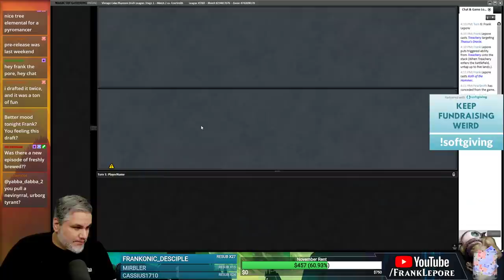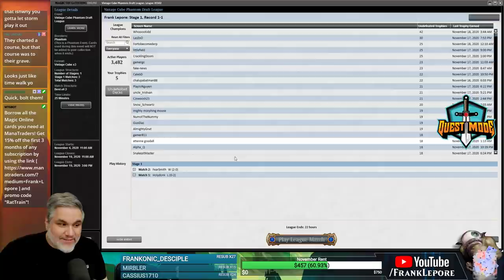Vintage Cube Stipulation Draft #21 - 11/20/20 | Magic Online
"Your Choice Stip: 'Draft cards that go in any deck' or 'Thousand Year Burn.'"